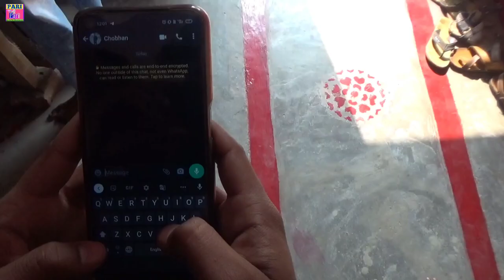Happy new year 2023ll नए साल की शुभकामनाएँ ll comedy video ll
Actor :- Mohit Sharma
              Sunny Kumar
              Chandan
              Bablu Raj Chandra
              Niraj Kumar
Written By      :- Mohit kanskar
Edited By       :- Mohit kanskar
Camera man :- Bablu Raj Chandra
Director & Financer:- Raj Malhotra .
He is the owner of pari film production house. You can contact him to become an actor in Bhojpuri / Hindi movies , serials and webseries.